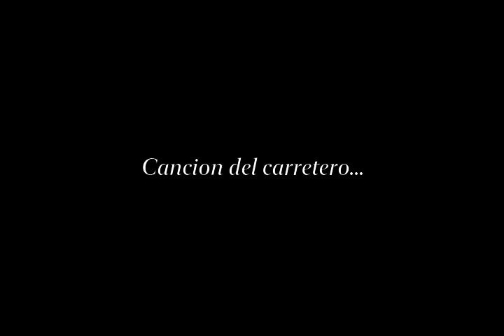Isabel Marengo: Canción del carretero...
Isabel Marengo, soprano argentina.
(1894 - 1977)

"Canción del carretero…"
Carlos López Buchardo, compositore argentino.
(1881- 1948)